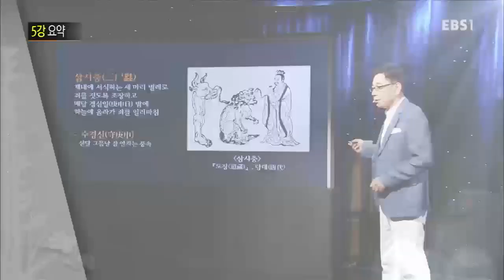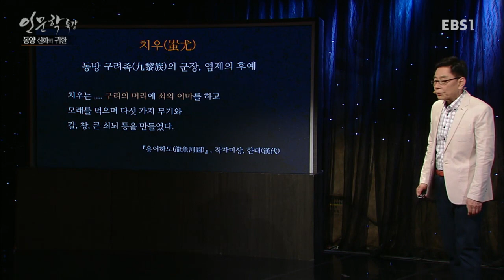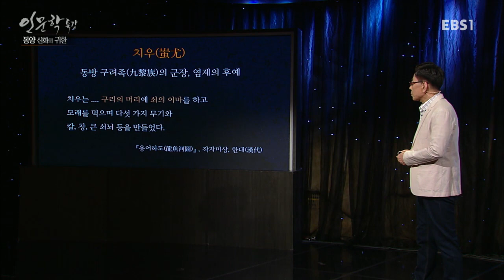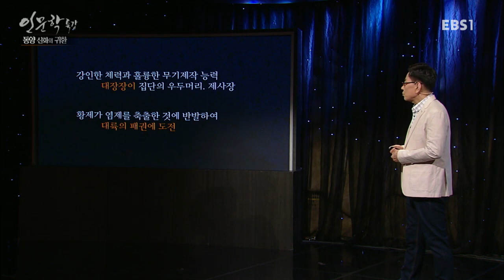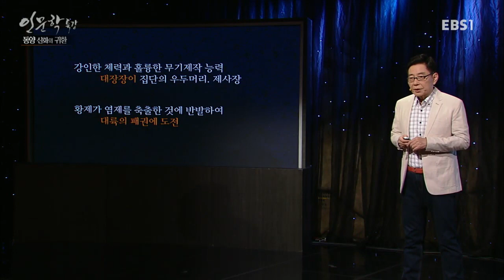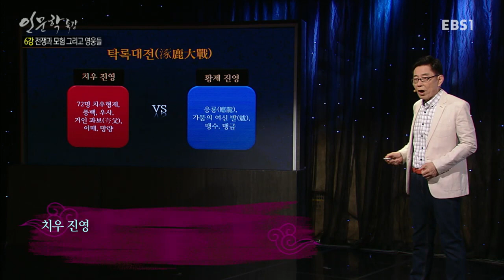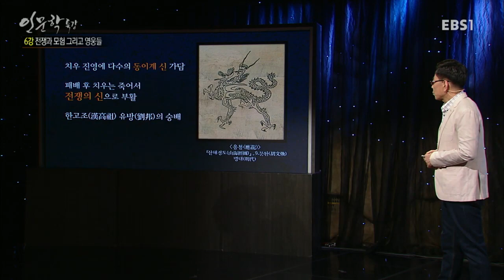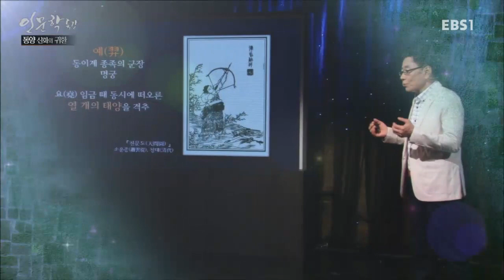EBS 인문학 특강 - 정재서 교수의 '동양 신화의 귀환' 6강 전쟁과 모험 그리고 영웅들_#001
정재서 교수의 '동양 신화의 귀환' 6강